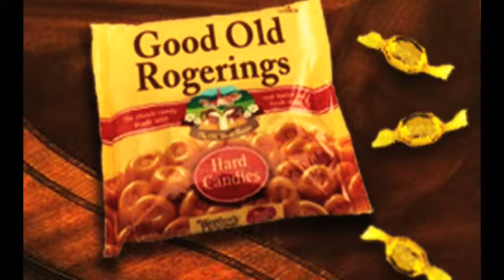Good Old Rogering Werther's Original Parody Trailer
This was made by our friends over at Greenhil Films but I wanted to share as it's very funny